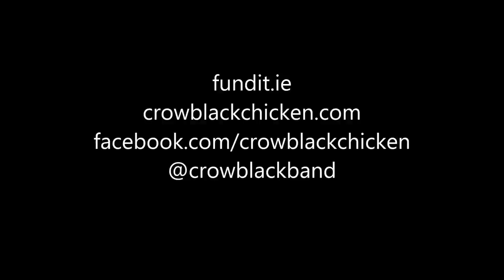Crow Black Chicken - Album #2 fund it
We have almost completed recording our second album "Rumble Shake" and need your help to get it released.

It's been a very busy 2 years for us since the release of "Electric soup". We have been to Italy, back to Glastonbury, toured Texas with Ray Wylie Hubbard and of course played 100's of gigs across Ireland. Due to our relentless ambition to continue pushing what we do by our constant touring, we are not in the position to bring this project to completion without your help.

We're offering numerous rewards and pre-sales for you all. We have exclusive cards, tees and even original art pieces, so take a look at the rewards and please pledge what you can.

The funds from this campaign will be used to pay for recording, mixing ,mastering and CD duplication.

Description:
Since forming in 2009, Crow Black Chicken have earned back-pats aplenty for their dirty southern blues sound. This power trio of Christy O 'Hanlon (Vocals, Guitar), Stephen McGrath (Bass) and Gev Barrett (Drums, backing vocals) combine elements of folk and hard rock with the blues rock of bands like Gov't mule, Lynyrd Skynyrd and Led Zeppelin to create their greasy no bullshit blues rock sound.

CBC gained their first big break by winning the All Ireland battle for Glastonbury in 2011 thanks to their debut EP "Organic" and their raw live show.

Debut album Electric Soup, released in June 2012, typifies this positive energy with 13 tracks of tooth-rattling rhythms and bluesy rock'n roll vibes. Upon the release of Electric Soup, the trio from Ireland's deep south have won the adoration of many, playing major festivals and countless venues across Ireland in 2012.

2013 saw the band return to Glastonbury and travel to Texas for a short tour with Ray Wylie Hubbard whom with they also recorded a track about blues legend Jessie Mae Hemphill which will feature on their second album due out in 2014.